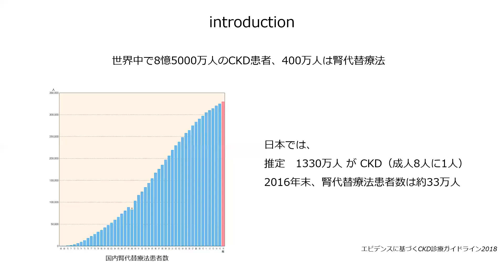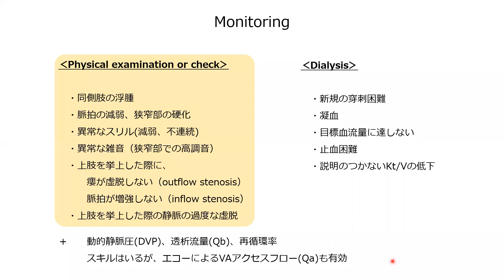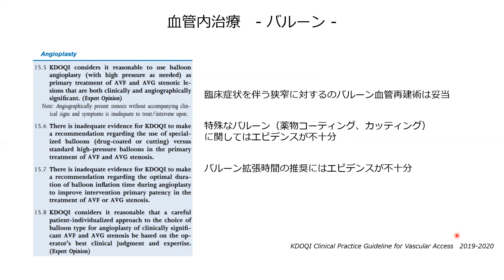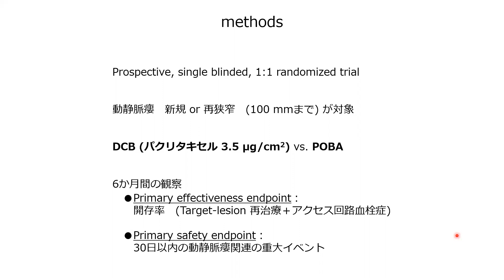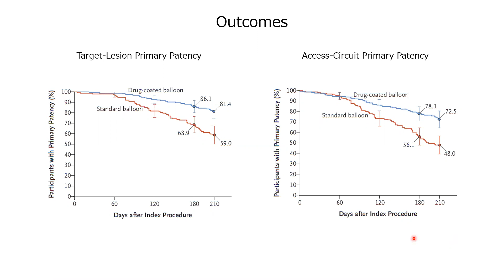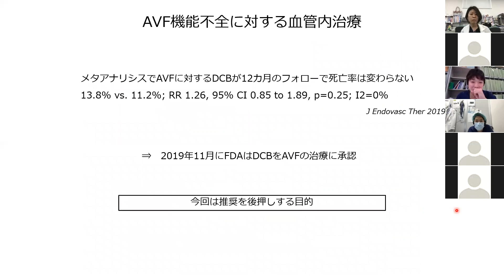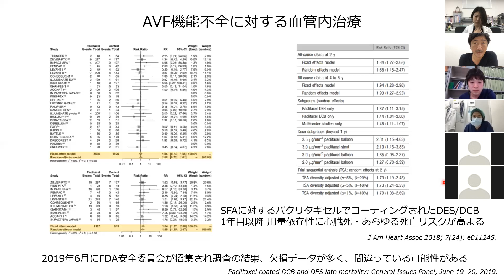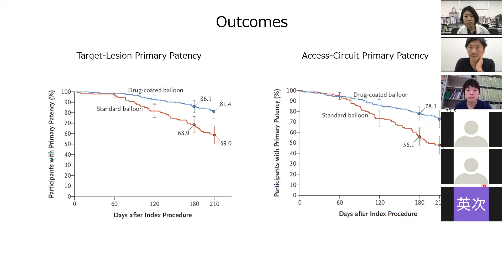【末梢血管】透析のシャントにDCB！[IN.PACT AV Access]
IN.PACT™AV Access. N Engl J Med. 2020;383:733-742.
河原勇貴